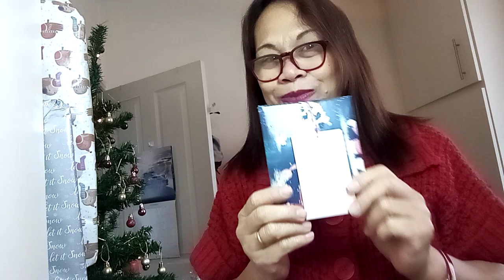My Christmas presents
I am so happy receiving Xmas presents from my boss b relatives and friends thank you lord merry Christmas everyone